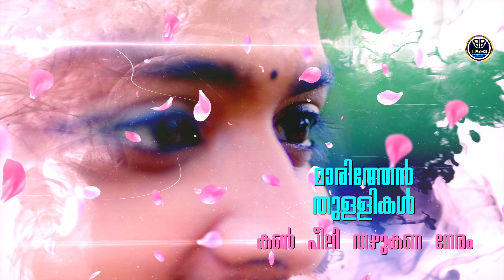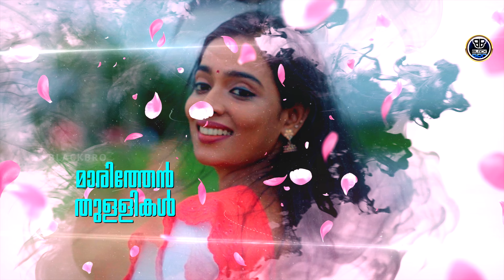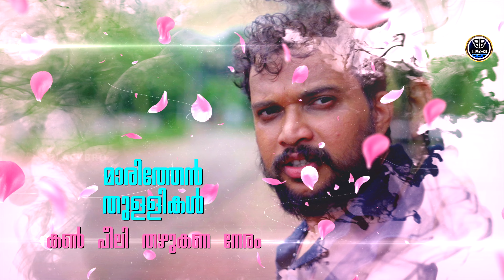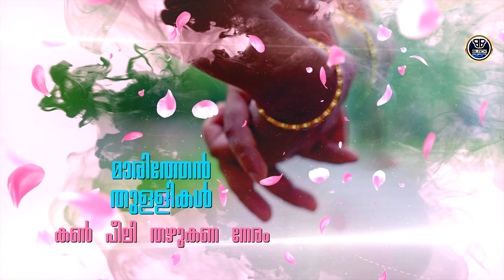Kanavu Pookkana Neram | Lyrical | BlackBro | Jaineesh Manappully | Sujeesh Vellani | Ratheesh Riza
Album-:-Kanavu Pookkana Neram
Song-:-Maarithen Thullikal

Direction-:-Joby Baby
Producer-:-Nithya Jaineesh
Lyrics -:-Sujeesh vellani
Vocal-:-Ratheesh Riza
Orchestra-:-Syam Dharman
Mixing & Mastering -:-Iqbal
Studio-:-AudioLine kattoor
DOP-:-Rajindar
Ass-Direc-:-Bibin Alathur
Editing-:-Sreekesh R
PRO-:-Vishnu Nettathe
Title & Poster-:-Subi Visanth
Makeup-:-Sunny Angamaly
Production Controller-:-Dipeesh Ayyanchira
Location Manager-:-Shone murali
Production Team-:-Sijosh,Vishnu
 Dingrejen,sharath
Art-:-Shigor, Ranjith

Casting :-

Sreehari Madamana
Aathira
Susmi
Babu Irinjalakuda

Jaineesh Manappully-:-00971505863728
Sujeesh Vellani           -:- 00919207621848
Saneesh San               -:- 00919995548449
Ratheesh Riza             -:- 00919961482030 Joby Baby                    -:-  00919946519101

P © All copyrights reserved &* ANTI-PIRACY
WARNING * This content is Copyright BlackBro

Blackbroz Albums:-

Lyrics :-

മാരിത്തേൻ തുള്ളികൾ കൺ പീലി തഴുകണ നേരം
ചാലിച്ച ചന്ദനം നെറ്റി താഴെ പടരണ നേരം
അധരം തരും മൃദു ഹാസവും. ചെറു നാണവും. ...കവിള് ചോക്കണ നേരം

പൂചൂടും നിൻ മുടി തുമ്പോരം ഊർന്നിടും മണികണം .തിളങ്ങിടും
അരികിലായ് ചേർന്നിടാൻ അമൃതമായ് തൂകിടാൻ

അനുദിനം അലതല്ലിടും ഇടനെഞ്ചിലെ. ചുടുവിങ്ങലായ് കനവ് പൂക്കണ നേരം

കാലങ്ങൾ തോണിയിൽ കാതങ്ങൾ മാഞ്ഞുപോയ്
നുരയിടും തിരകളിൽ .
അലിയുമാ മർമ്മരം ഇടറുമെൻ നൊമ്പരം
അറിയുമോ പഴയോർമ്മകൾ .
നിറ വേനലിൽ
കണിക്കൊന്ന പോൽ പകല് പൂക്കണ നേരം

മാരിതേൻ തുള്ളികൾ കൺ പീലി തഴുകണ നേരം
അദരം തരും മൃതു ഹാസവും. ചെറു നാണവും. ...കവിള് ചോക്കണ നേരം

*ANTI-PIRACY WARNING * This content is copyright to BlackBro.  Legal action will be taken against those who violate the copyright of the following material presented !

BlackBro is An Official Music Youtube Channel. you can Enjoy new Album Songs & Videos & Soon. !!